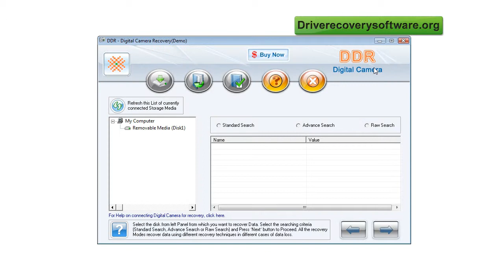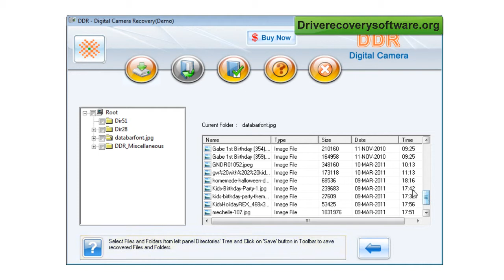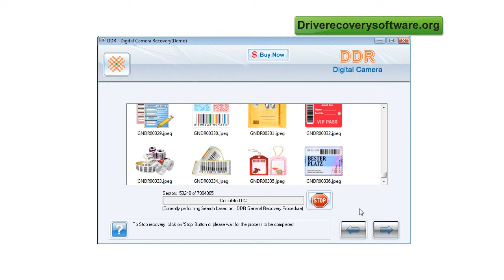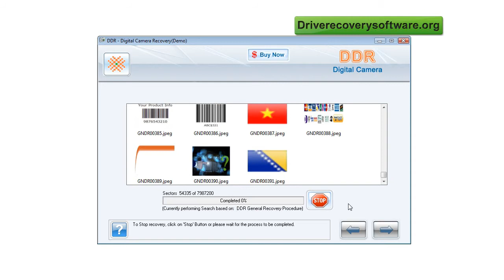driverecoverysoftware.org Drive recovery software how to drive restore usb memory card photo camera